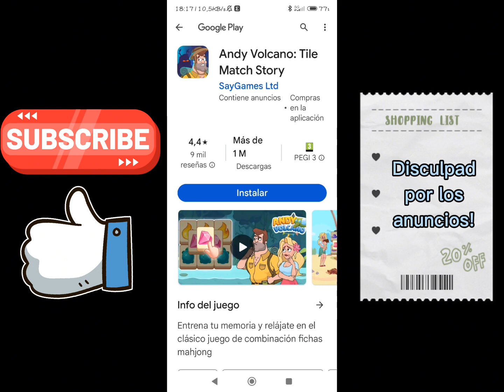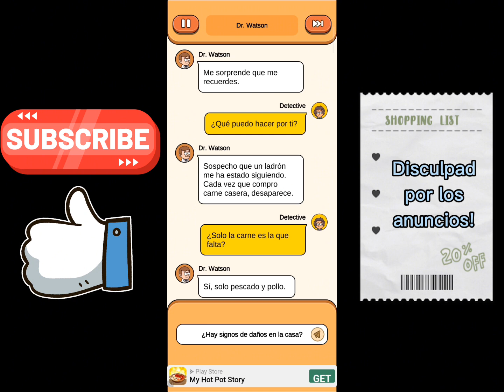APP - 📱Case Hunter 🎮 #1